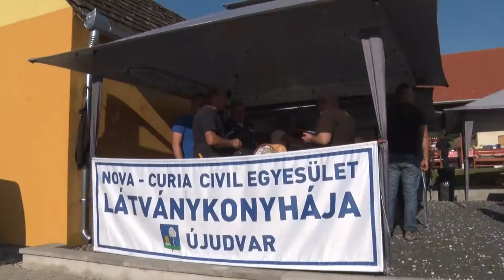Kanizsa TV Híradó - Retró hangulat az újudvari piacon